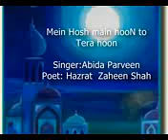Me hosh me hon